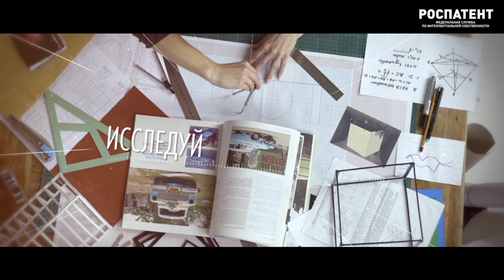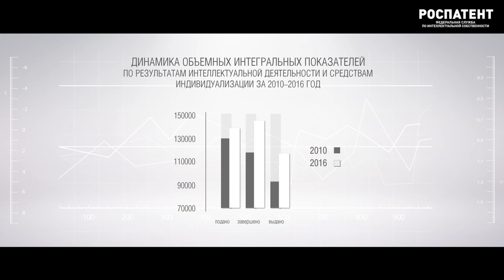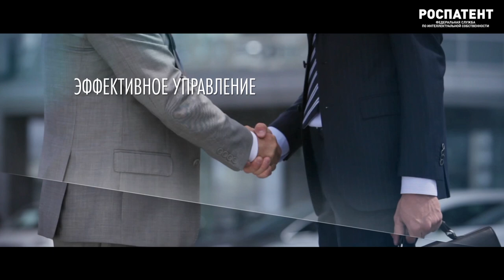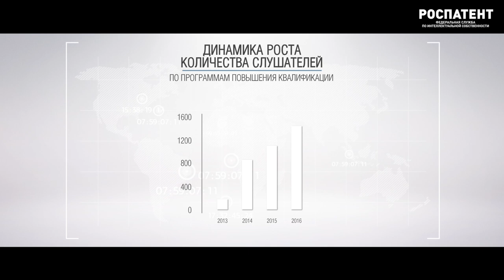Роспатент — фильм-презентация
Фильм-презентация о деятельности Федеральной службы по интеллектуальной собственности (Роспатента). Цели и задачи Роспатента. Миссия ведомства.